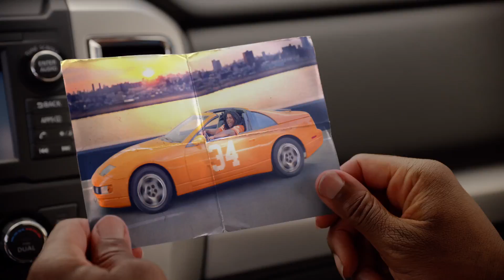Ricky Williams Nissan Heisman House [Oct. 20, 2017]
Ricky Williams will appear at the Nissan Heisman House Saturday.